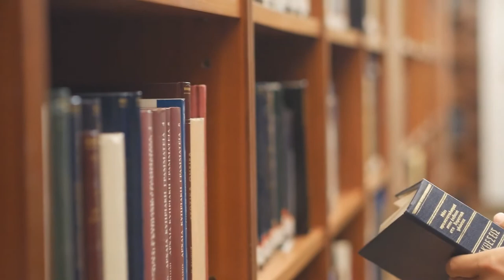What "things" prevent me from getting better?